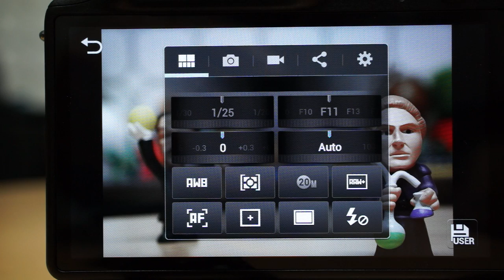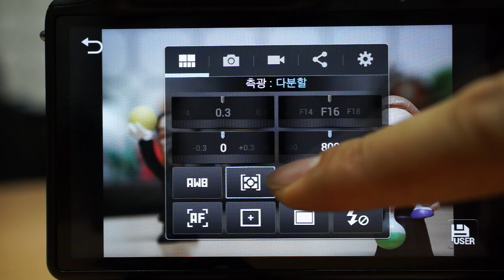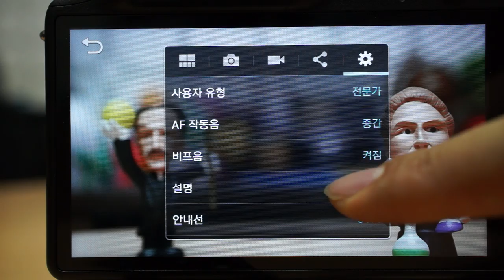Samsung Galaxy NX 메뉴화면